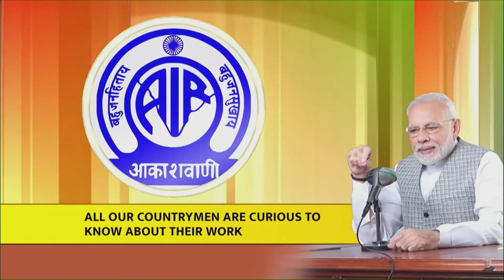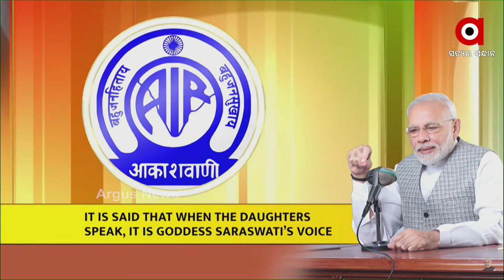ଗ୍ରୁପ୍ କ୍ୟାପଟେନ୍ ଏ.କେ ପଟ୍ଟନାୟକଙ୍କ ସହ କଥା ହେଲେ ପ୍ରଧାନମନ୍ତ୍ରୀ ମୋଦି।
ଦେଶକୁ ସାହାଯ୍ୟ କରିବା ଆମର କର୍ତ୍ତବ୍ୟ ଏବଂ ଏଭଳି କାମ କରି ଆମେ ବହୁତ ଖୁସି ବୋଲି କହିଛନ୍ତି ଏୟାରଫୋର୍ସର ଗ୍ରୁପ୍ କ୍ୟାପଟେନ୍।